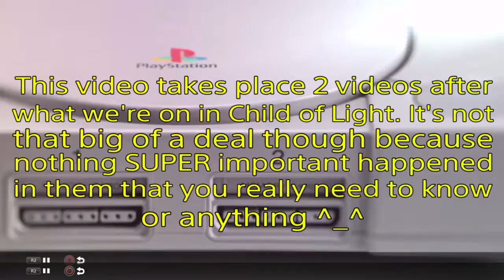Happy Anniversary! Celebrating 1 Year of The Legend!!!